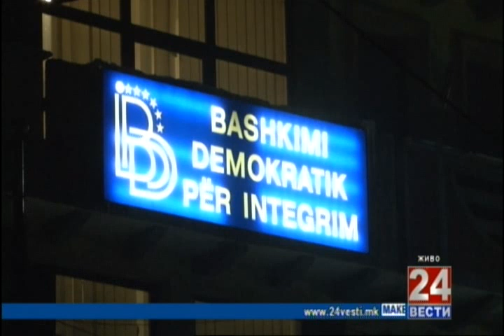Мој термин - 17.01.2017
Тема: Ќе почнат ли преговорите за нова влада?